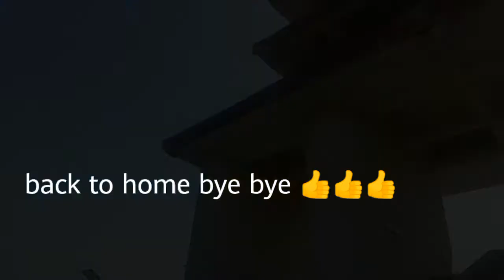||SUKAPHA KOLAKHEKSHETRA || explorer 👍👍